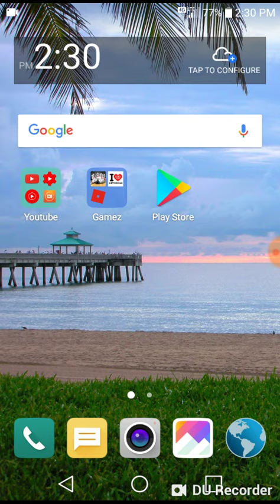I'm back again